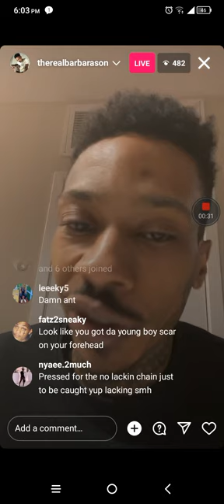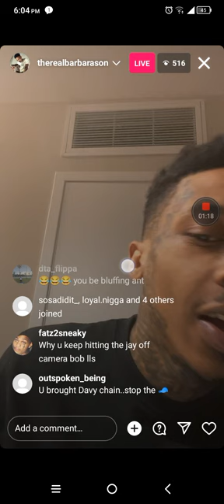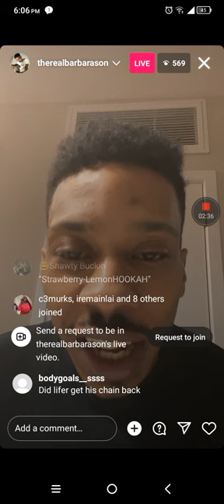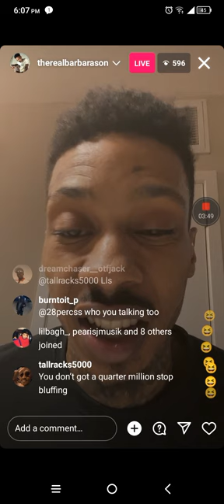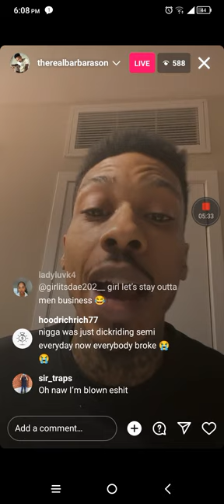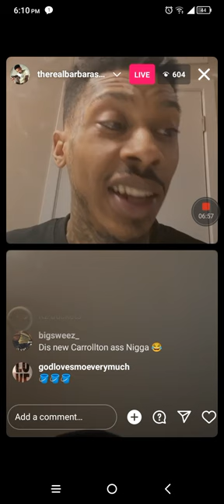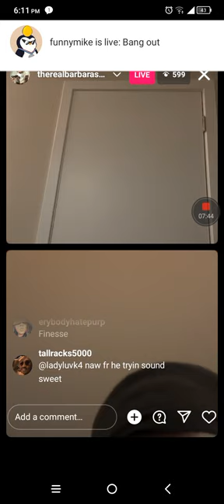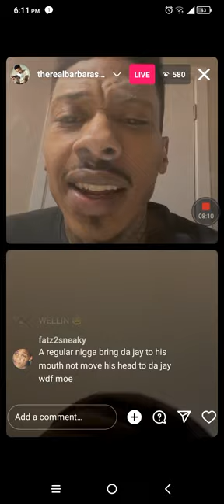Ant Glizzy on live and says stop putting his name with Semi Homie he knows nothing about that hood